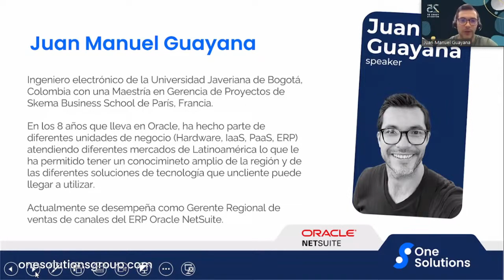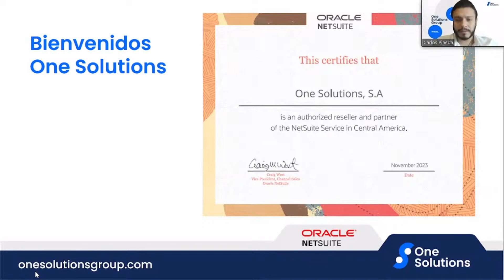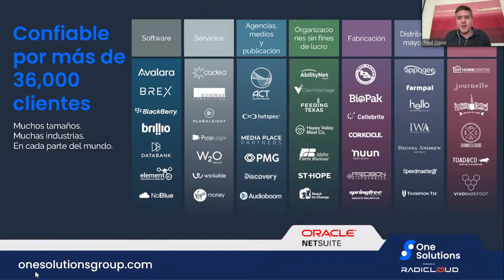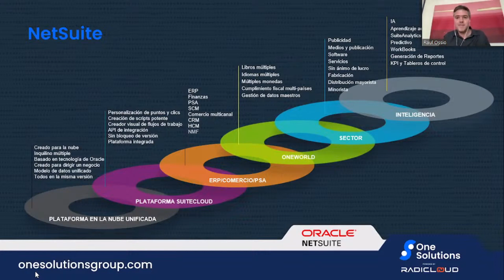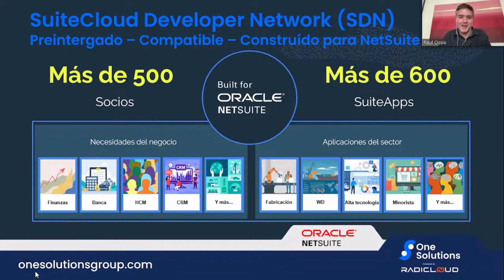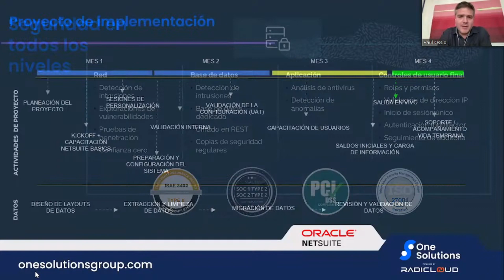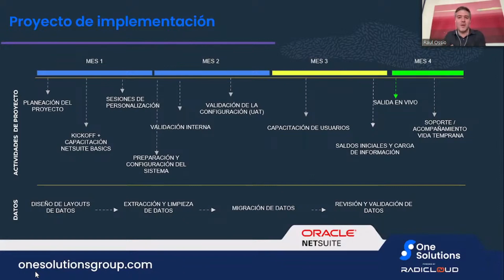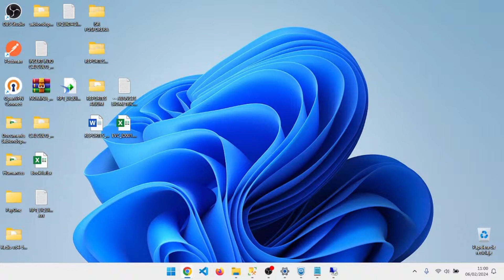WEBINAR ¿POR QUÉ SÍ A NETSUITE?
Descubre como NetSuite ayuda a mejorar las empresas, un ERP en la nube capaz de revolucionar tu forma de ver los procesos empresariales.